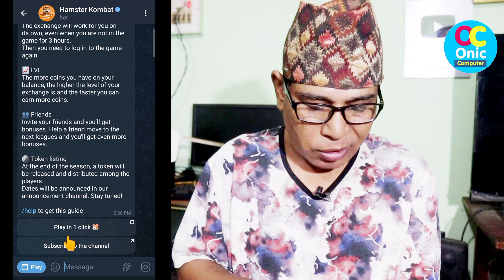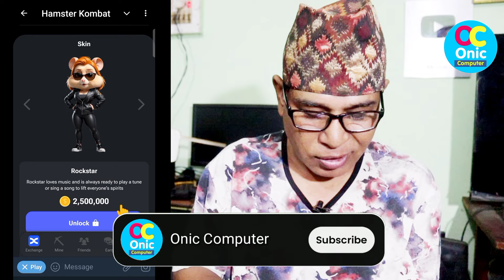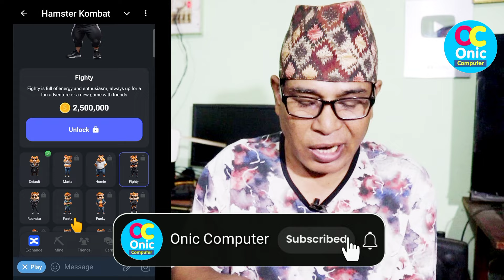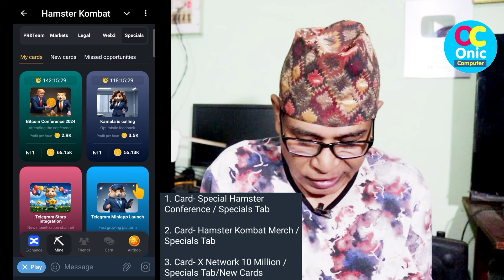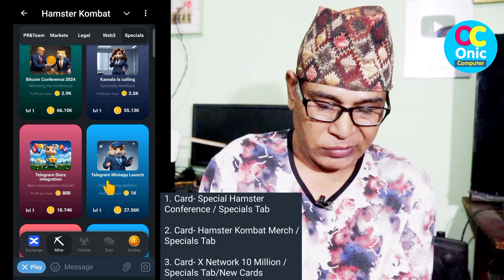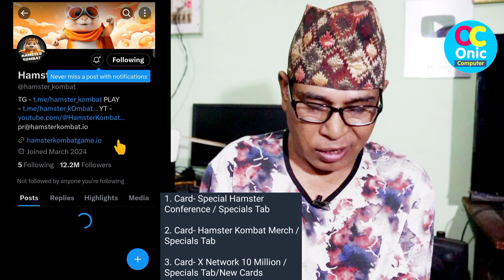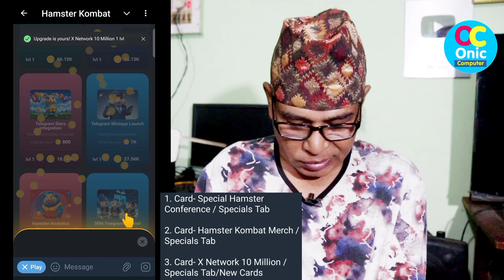How To Buy New Skin in Hamster Kombat in Nepali | New Skin for Airdrops in Hamster Kombat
in nepali
How To Get Airdrops in nepali
How To Buy Daily Combo Cards in nepali
How To Buy Daily Cipher Code in nepali
How To Solve Daily Mini Game Puzzle in nepali

Join telegram channel to See daily codes and cards

My Gears:

1. BOYA_M1 Mic (By-M1) Condenser Microphone, Lavalier, Omni Directional Mic For Mobile, Pc And Dslr Camera

2. Canon EOS 200D II 24.1MP Digital SLR Camera + EF-S 18-55mm f4 is STM Lens (Black)

3. Jmary KP-2294 Multifunctional Professional Tripod With Multi Angle Adjustment

5. Yunteng Yungteng Tripod With Bluetooth Remote for Mobile
Some Popular Videos in Channel
5. Your Name in Voter List
7. Type in Nepali on Mobile
9. Pay Electricity Bill From eSewa
10. Your Mobile Original or Duplicate